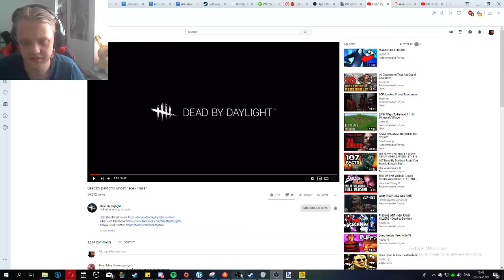Vi skal i Ikea- Scp 3008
Roblox navn :JohannesTD
Lol Navn: JohannesTD
Steam: JohannesTD